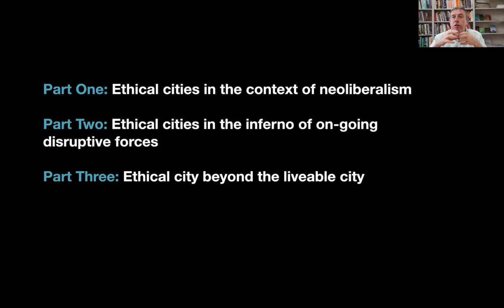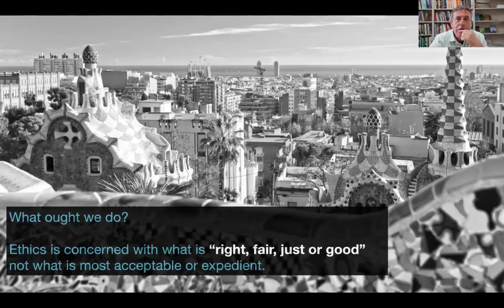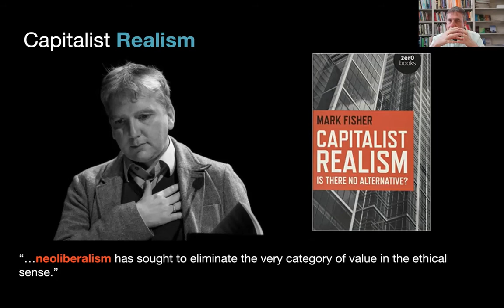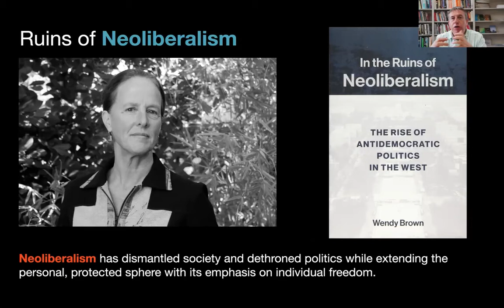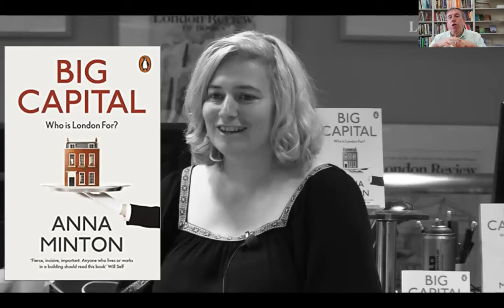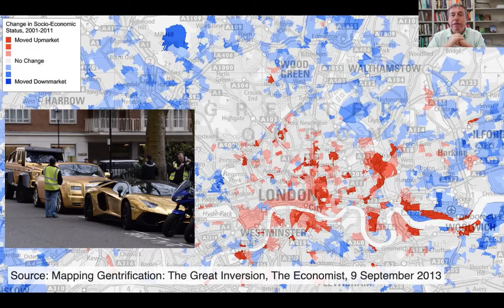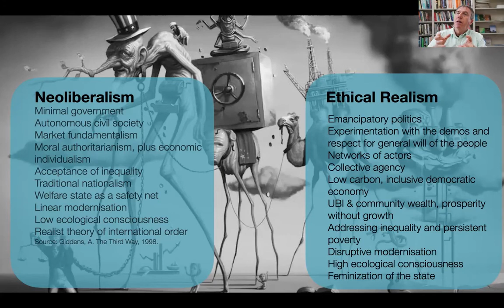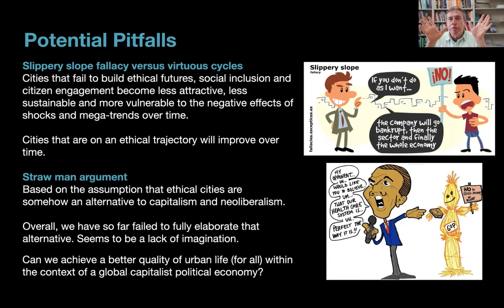Ethical Cities Part 1 - Talk delivered to students at RMIT University in May 2021